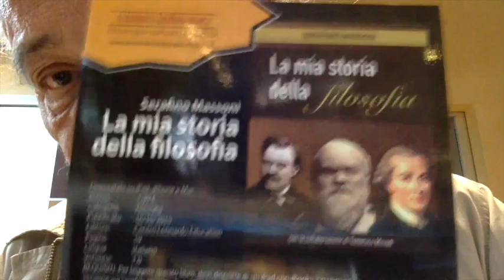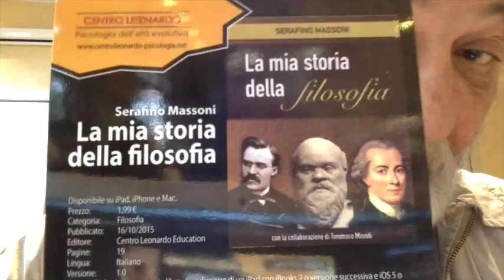Sessualità PentaStellata Da Luigi Di Maio A Virginia Raggi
La Sessualità Da Luigi Di Maio A Virginia Raggi -